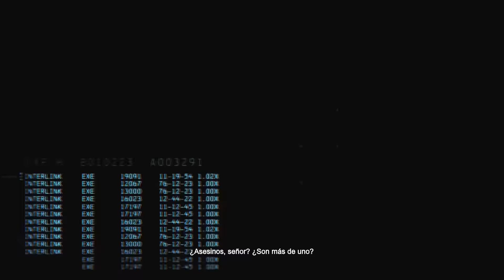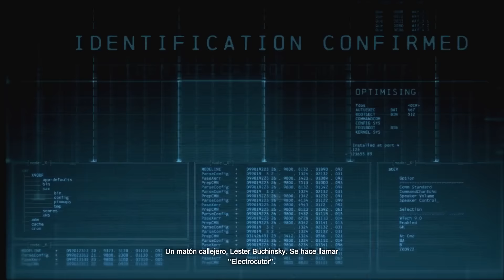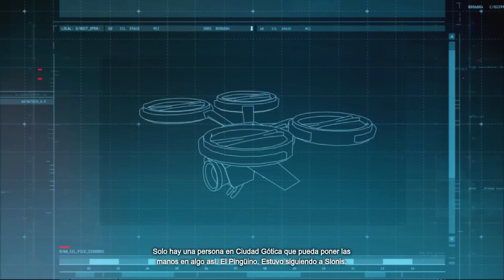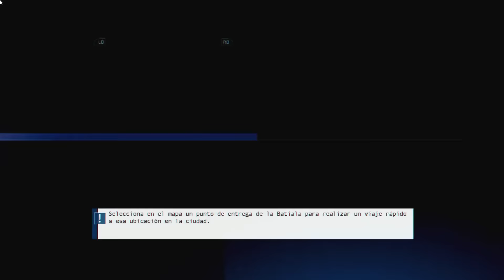Batman: Arkham Origins | Gameplay en Español Latino | Parte 1 - No Comentado [1080p 60FPS PC ULTRA]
Batman Arkham Origins Campaña Historia Completa Walkthrough Let's Play - PC/PS3/X360

Que tranza banda, aquí les traigo él walkthrough de Batman Arkham Origins en su versión de PC corriendo a 60FPS en ultra settings. Dado que la serie Arkham Knight ha sido la más existosa que he hecho hasta el momento, me gustaría mucho subir sus otras partes empezando por esta que es la primera cronológicamente hablando en la historia de Batman. La continuación de estas series dependerá totalmente de su apoyo banda diciendolo de otra manera estas se pueden cancelar y dejar a medias si tienen muy mal rendimiento ya que esto es para no tener tan muerto el canal en temporadas bajas de videojuegos.